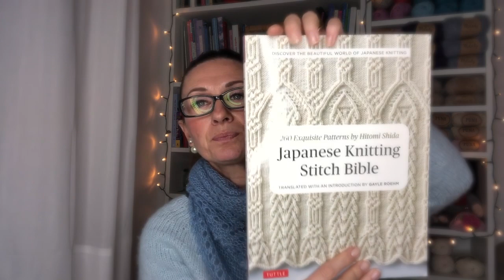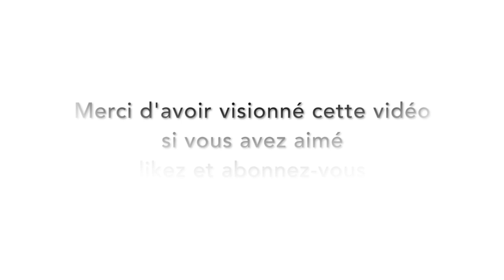SimoneetGinette : Podcast #9 My First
Je consacre cette chaîne aux loisirs créatifs et tout spécialement au Tricot.

Merci à vous tous, tous vos messages de soutien et d'encouragement me sont très précieux.
Une pensée particulière pour Geneviève de Belgique qui est en rétablissement d'une mauvaise chute.

Les combos de Drops Lace 5310 + BB Alpaca Silk 1760 et Lace 3112 + BB Alpaca Silk 3125

Bibliographie
Japanese Knitting Stitch Bibble